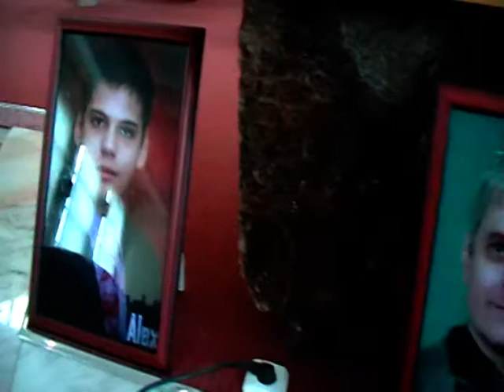Nicu Iliesi - priveghi seara 2 part 04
Nicu Iliesi - priveghi seara 2. Filmat - Pavel Biro (Ocsi) la Biserica penticostala "Pe Stanca" Soimos.Postat pe youtube de Biro Emanuel (Maghiaru92).Serviciul de inmormantare va avea loc in data de 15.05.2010 incepand cu orele 13:00 de la biserica penticostala "Pe Stanca" Soimos.